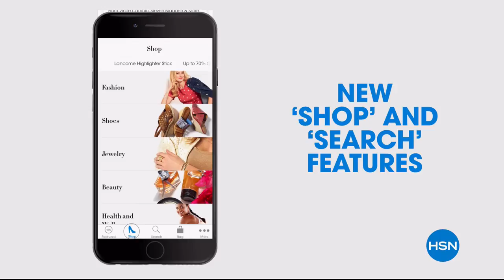HSN | Joy & IMAN: Fashionably Functional 04.28.2018 - 04 PM